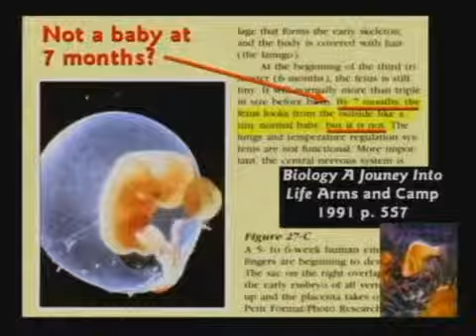Kent Hovind's Bad Arguments #12: Bad Read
Come on, Kent, just read what it says on the page.